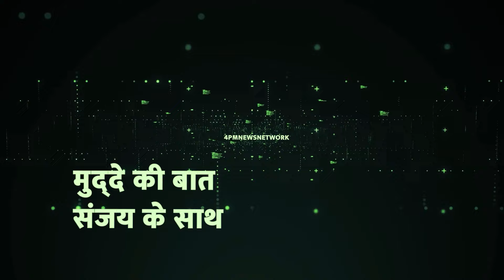मोदी-शाह की मॉनिटरिंग को कांग्रेस ने आखिरकार फेल ही कर दिया - Gautam Lahiri